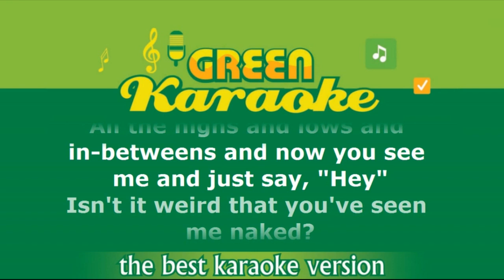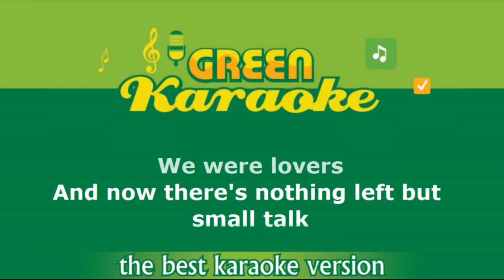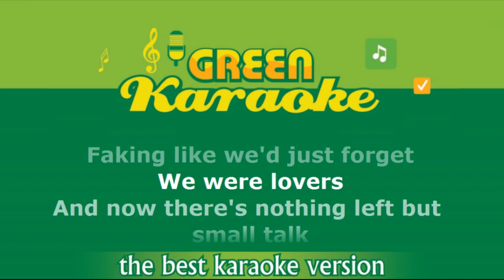Katy Perry - Small Talk (Male Karaoke)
Small Talk Male (Lower Key) Karaoke song with lyric.
The newest Instrumental (Minus One) and the best version from us. High-quality audio music without vocals & clear.